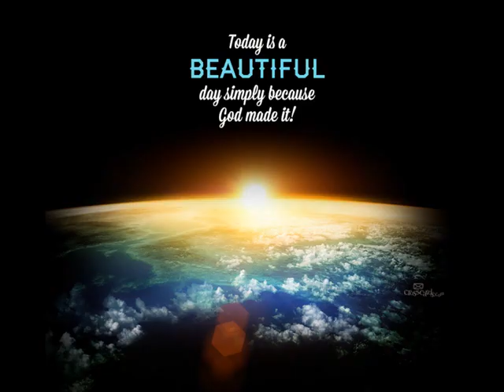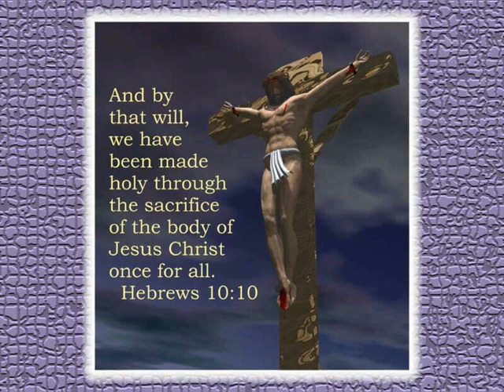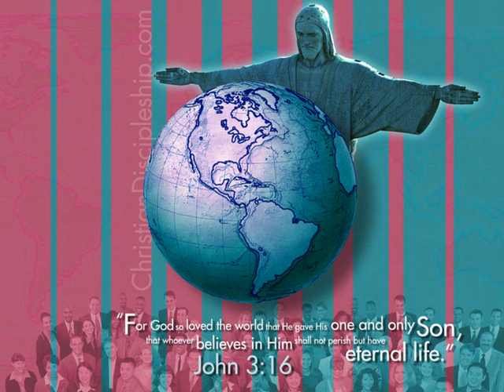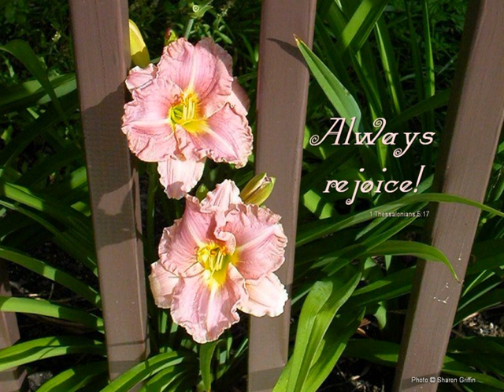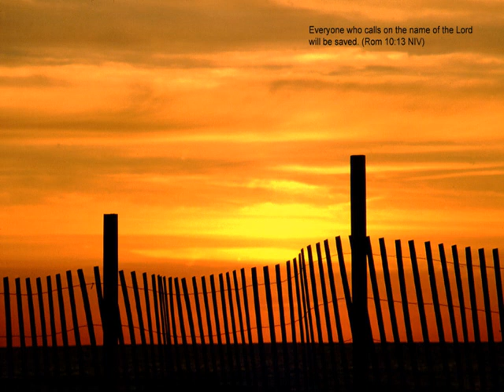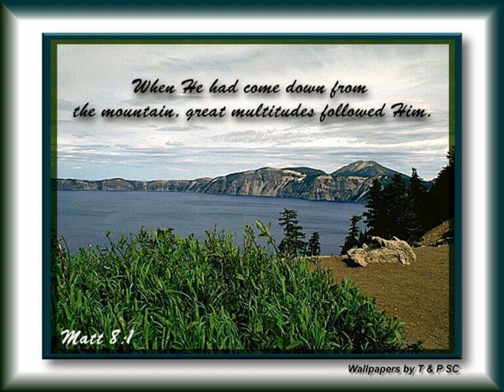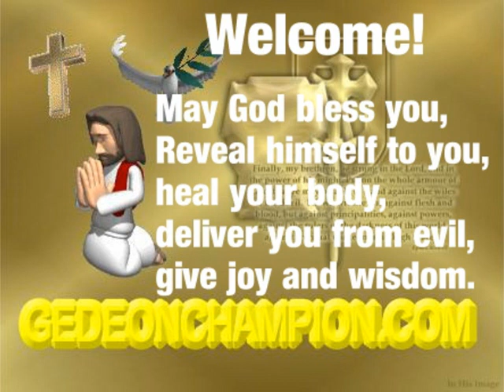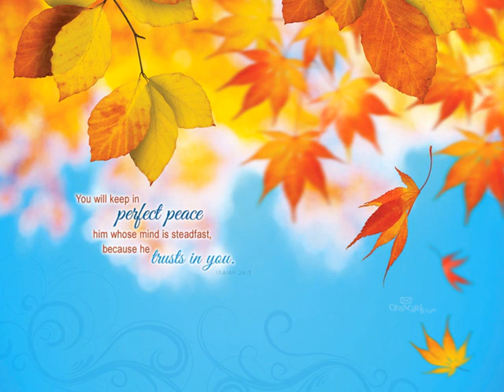SOME WORDS OF WISDOM AND ADVICE TO HELP YOU PREPARE FOR MARRIAGE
1. Prepare your marriage in prayer: first thing, ask God, who has a beautiful plan for your life and has certainly your interests at heart, who loves you and wants you to be happy, God who wants the success of your marriage, who knows better than anyone the kind of partner you need and that will be best for you ... ask God to give you a husband or wife, one pleasing to his heart and according to his plan for your life, according to his own wisdom and intelligence and judgment. Ask God to help you search for and find this person through prayer. Ask God to lead you to that person, to arrange for you to meet and be in the presence of each other. Ask God to speak to you about this person he is preparing for you, to give you divine insights and revelations about this person, to make you know key things about the person, things important for you to know.
2. Start to pray and do not stop praying for your future spouse, your future husband or wife.  All good things you know to ask for yourself, ask also for that person who will be your covenant partner, your husband or wife. Pray and request the anointing for this person, the baptism of the Holy Spirit and fire, transformation into the image of Jesus and likeness, the renewal of his or her mind and intelligence by the Word of God, purification and sanctification, strengthening and constant spiritual growth, wisdom and spiritual understanding for this person, that God would teach that person through His Holy Spirit and counsel and exhort and encourage. Pray to God to lead your beloved into all the truth, and pray for divine healing in all areas of his (her) being, divine healing at the level of his emotion, and mind, and soul, and physical being.
3. Pray for your unborn children, for children who will be born within your marriage, children that you want to have. Pray that God will bless your babies from the womb, that God would preserve from contamination, from the defilements of this world, from immoralities and all perversion and all impurities. Pray that God would give your children a heart like Jesus' heart, a humble and gentle heart, a heart filled with love and kindness and benevolence. Pray that your children be men and women of faith, that they trust in God and believe in him, that they take to heart to honor God from an early age, and love and respect and obey him, that to submit to Father God and keep his Word. Start praying right now for your unborn child before even knowing your future wife or future husband. Pray for all the good things that you can think of and you desire for your children, your babies, your beloved sons and daughters.
4. Pray that you would love one another with all your hearts.
5. Pray for faithfulness in marriage, that you will be faithful to your covenant of marriage, that you will be faithful to your partner,  faithful to your husband or wife. Pray that you will be faithful to each other and to your God.
6. Pray that there be always the brotherly friendship between you two, great intimacy and bonding in your relationship, sweet fellowship and communion as brother and sister in Christ.
7. Pray that your communication channel be never obstructed but that there be always good communication between you. Communication is so important. Pray for good fellowship and understanding of one another.
8. Pray for good relations, good cooperation, good collaboration between you two.
9. Pray that you would manage your finances together. Administer well. That there be no greed in your marriage, no love of money.
10. Pray that there be no disputes between you two, no quarrelling, pray to avoid these things at all costs.
11. Pray for mutual respect, to honor one the other, to act with humility and gentleness towards each other.
12. RELEASE YOUR FAITH through writing letters, by faith, to your future wife or your future husband, without even knowing this person yet, without even knowing who the person is that you will get married to. You could write him/her letters to express your love, express your faith and confidence that God give you according your heart's desire, before you ever met, to express your thoughts to him/her, to tell him/her what you would say if you were in his/her presence .
13. Buy and read books written by pastors, evangelists, prophets, apostles, teachers of of the Word of God, on the subject of marriage.
14. Listen to anointed preachings and teachings on the subject of marriage.